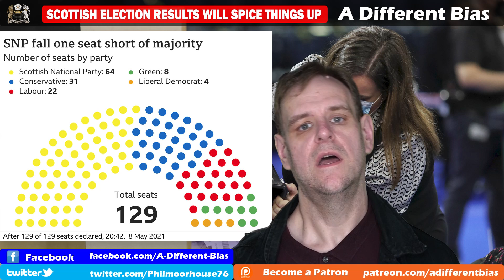Scottish Election Results - Independence Referendum Will Now Gather Speed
The SNP failed to gain the outright majority that Nicola Sturgeon said would give her the mandate for another Scottish independence referendum, but there is a majority of seats given to parties who will support the policy and that majority has even increased slightly. Boris Johnson has now been challenged to stop the Scottish parliament in the Supreme Court if he wants to avoid this.